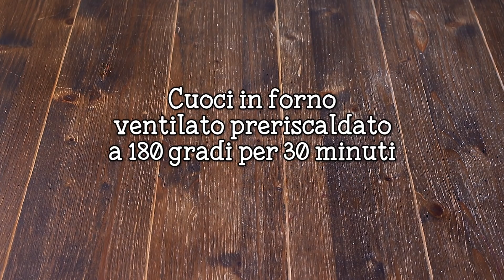Cotolette di Cavolfiore - Ricetta Facile Verdure al Forno - 55Winston55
Ciao ragazzi, oggi prepariamo insieme le Cotolette di Cavolfiore! Un secondo piatto facile da preparare e gustoso, ideali da portare in tavola nella cucina di ogni giorno. Queste cotolette sono perfette per chi segue una dieta vegetariana, o per chi vuole un’alternativa sfiziosa alle classiche cotolette di carne.  Le cotolette di cavolfiore sono anche un modo originale e divertente per far mangiare le verdure ai bambini… sono sicuro sicuro che anche il bimbo più capriccioso non saprà resistere al cavolfiore cucinato così! Oggi vi mostrerò come cuocere le cotolette in forno, ma chi preferisce può terminare la loro cottura friggendole in padella!
55Winston55

★★★ STAMPA LE RICETTE DAL BLOG ❤"Fatto in casa da Benedetta"❤

ALTRE NOSTRE RICETTE

1 cavolfiore (media grandezza)
5 uova
50g formaggio grattugiato
Pangrattato q.b.
Farina q.b.
Sale e pepe q.b.
Curcuma q.b.